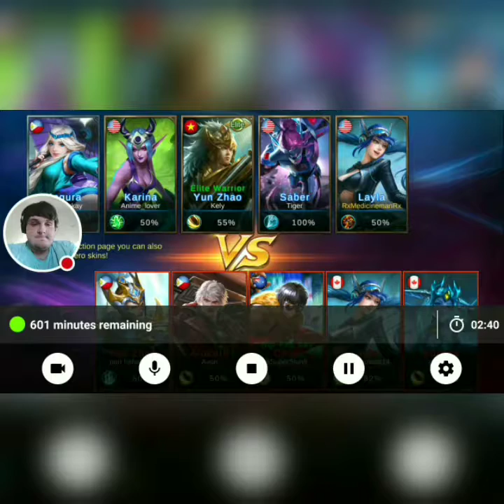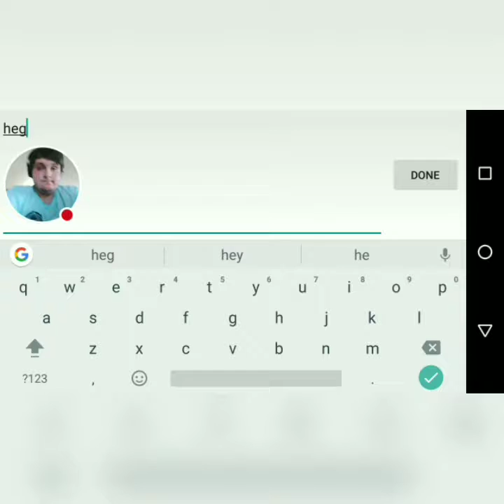My First Stream of Mobile Legends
Introducing my channel and Commentary